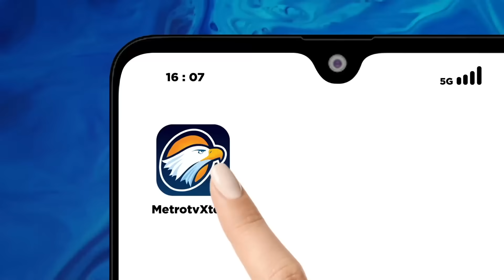Kisah Dibalik Lagu Kupu Kupu Malam Titiek Puspa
MetroTV, Sebuah pengalaman hidup yang penuh warna. Dari keliling dunia bersama Bung Karno, bersahabat dengan Ibu Tien Soeharto, berkawan dengan kupu-kupu malam, hingga pernah menjadi cancer survivor. Pahit getir hidupnya dilalui dengan rasa kasih dan ikhlas.

Selengkapnya dalam QNAMETROTV "TITIEK BELUM TITIK" Minggu, 15 Oktober 2023 pukul 18.30 WIB di